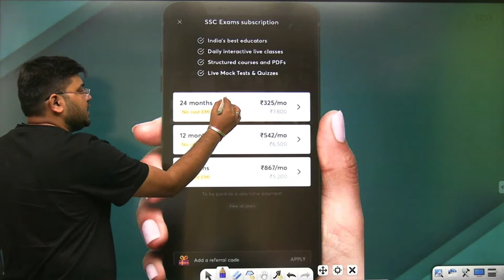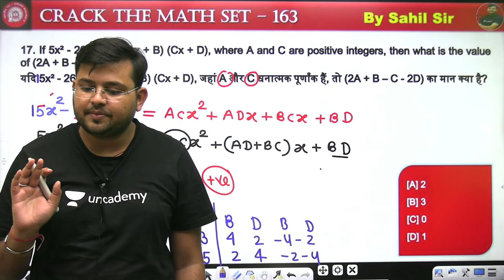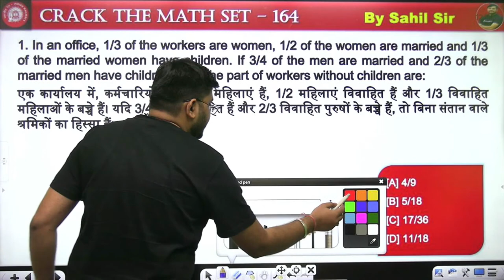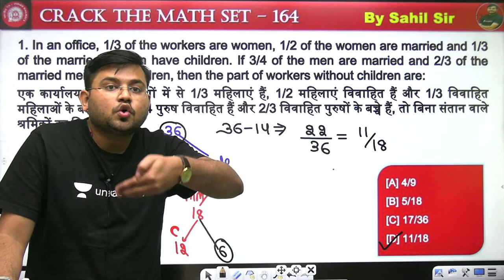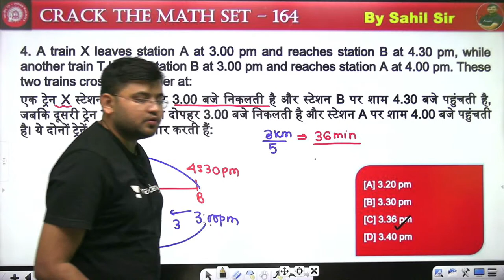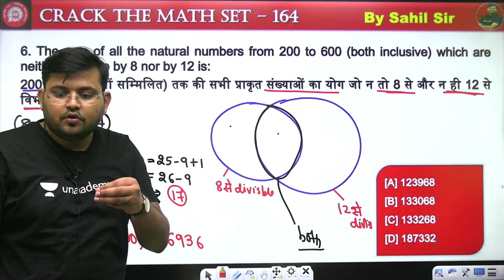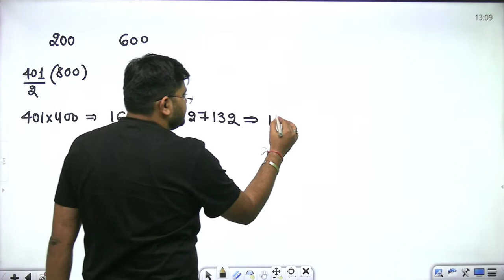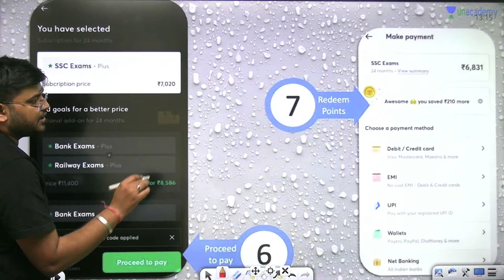Best Ever Practice Questions | Lecture - 164 | Maths | RRC Group D 2020-21 | wifistudy | Sahil Sir